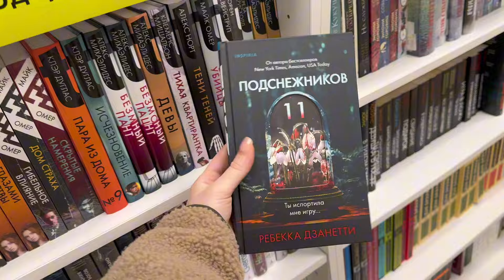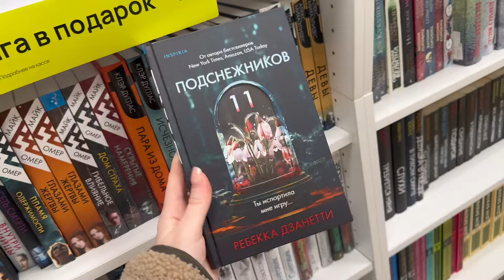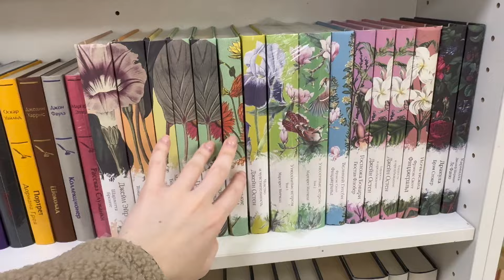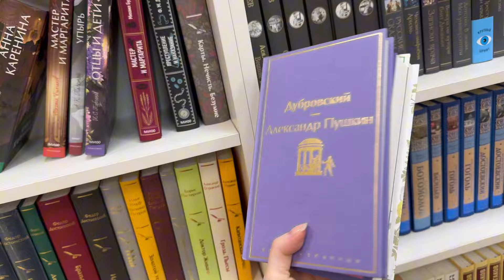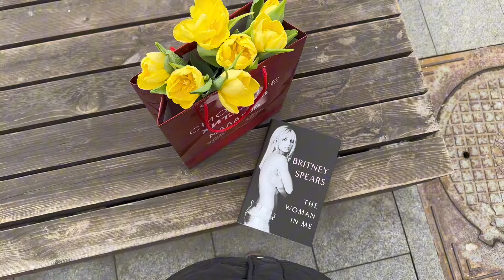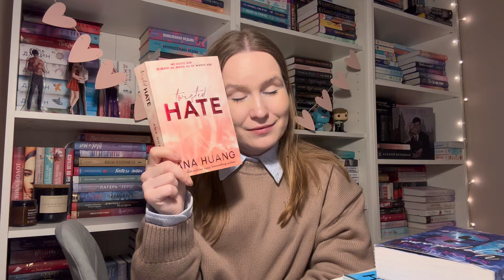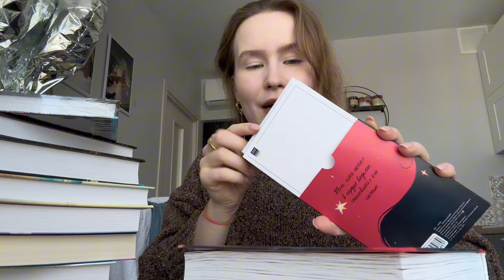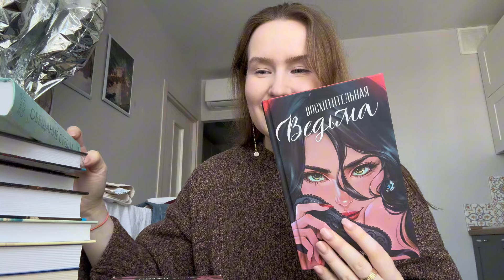КНИЖНЫЙ VLOG: ВОСХИТИТЕЛЬНАЯ ВЕДЬМА АННА ДЖЕЙН, КНИЖНЫЕ НОВИНКИ, VISA В ИТАЛИЮ🇮🇹❤️‍🔥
Привет, дорогой друг! ❤️ Меня зовут Дарья Немкова, я книжный блогер! Надеюсь, твой любимый книжный блогер!

Связь со мной - телеграм @daryanemk_pr